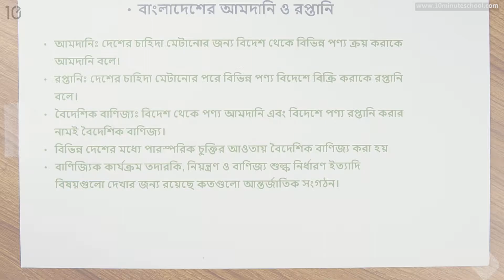০৪.১১. অধ্যায় ৪ : বাংলাদেশের অর্থিনীতি - বাংলাদেশের আমদানি ও রপ্তানি [Class 7]